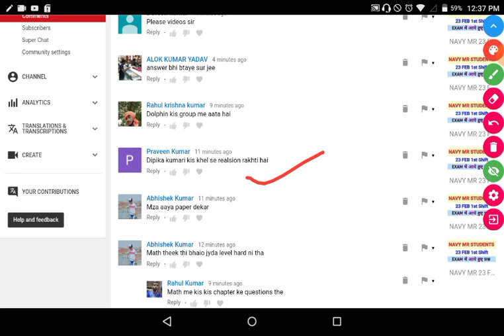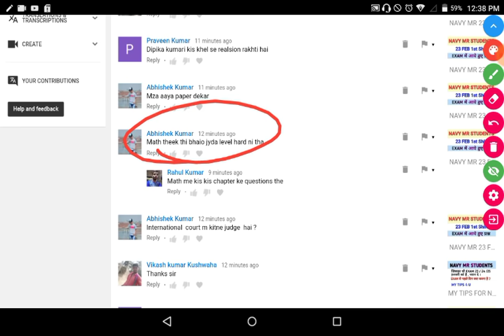NAVY MR 23 FEB 1st Shift Questions & Solutions